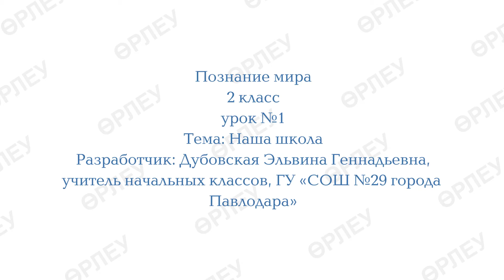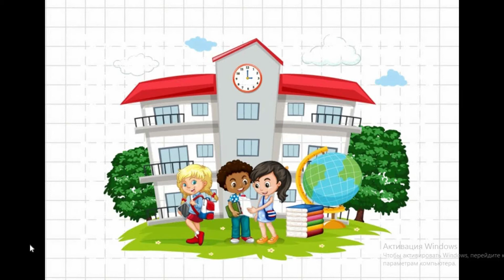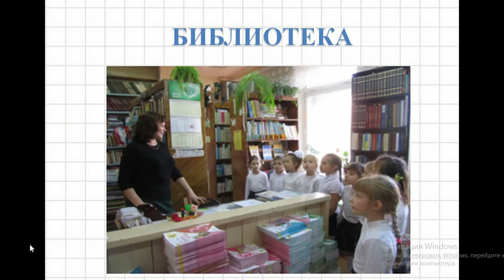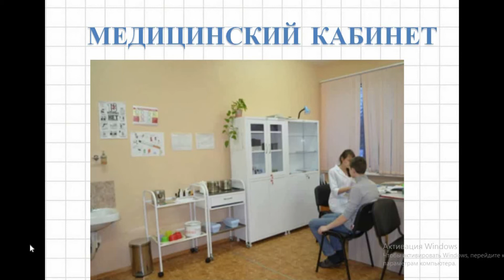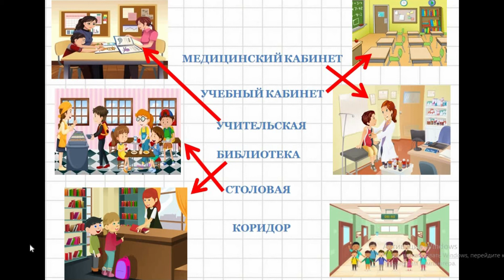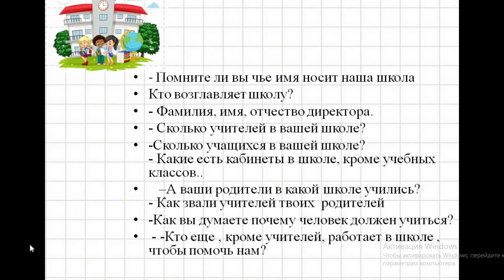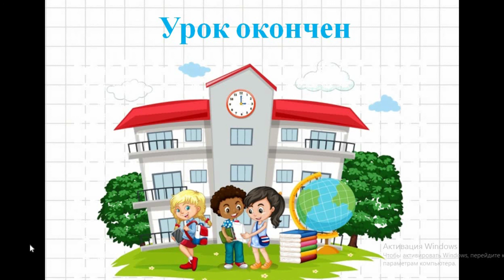Познание мира, 2 класс, Наша школа